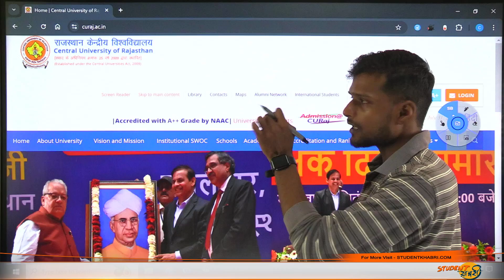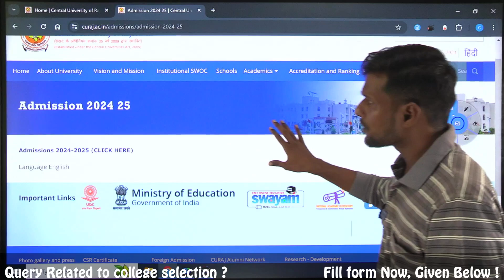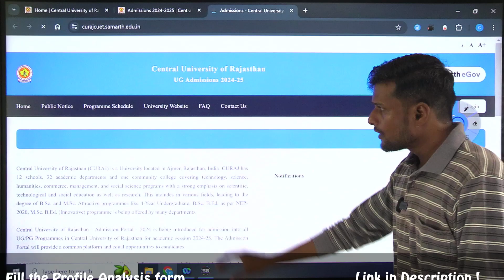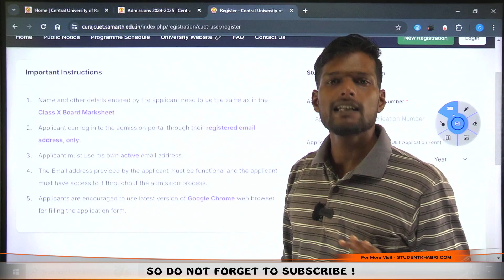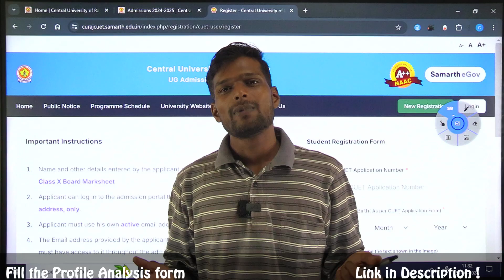CENTRAL UNIVERSITY OF RAJASTHAN Registration Process Started| CURAJ Counselling Process 2024